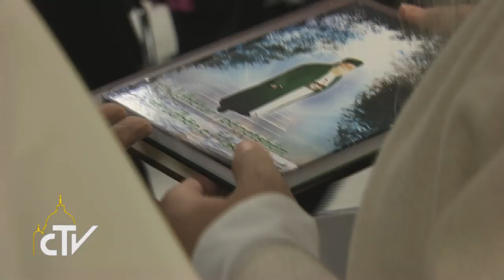Incontro interreligioso Albania 21-09-2014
E’ sacrilegio uccidere in nome di Dio!

Nell’Università cattolica di Tirana, Papa Francesco ha incontrato i rappresentanti delle cinque maggiori comunità religiose dell’Albania, sottolineando come l’intolleranza verso chi ha convinzioni religiose diverse dalle proprie è un nemico molto insidioso della libertà religiosa.